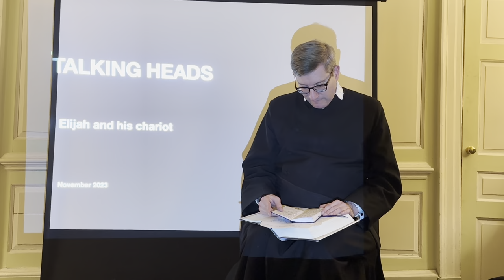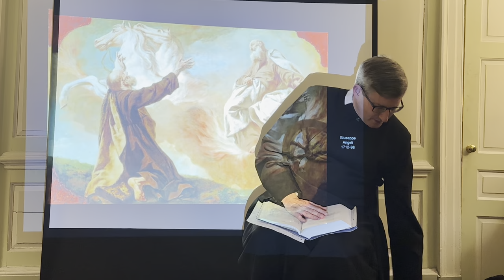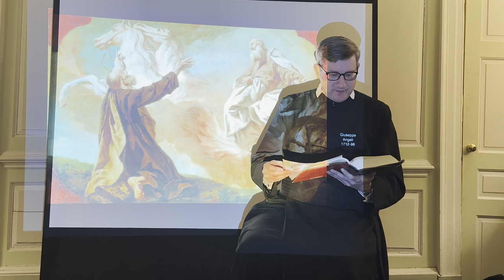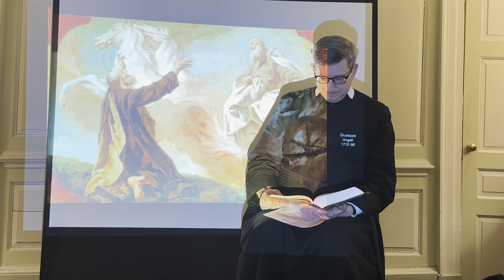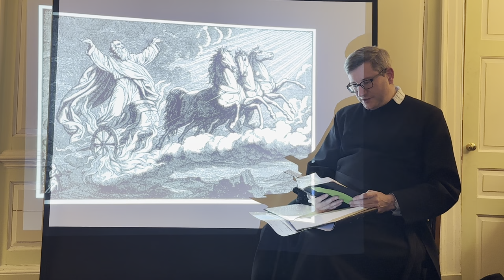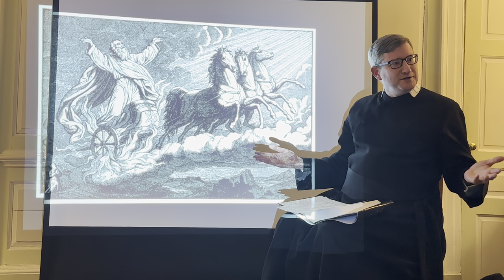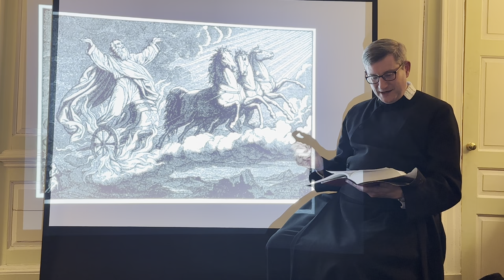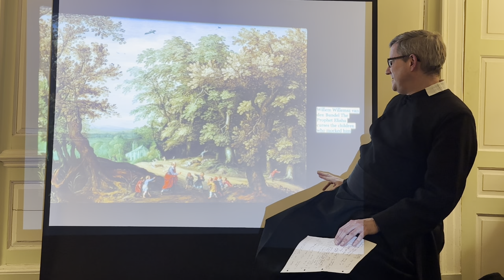Talking Heads 99 - II Kings 2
Elijah is taken up in a fiery chariot. Elisha catches his mantle, parts the Jordan, purifies the waters of Jericho, and then curses some cheeky boys, forty-two of whom are then ripped apart by two she bears. Quite an exhausting chapter!